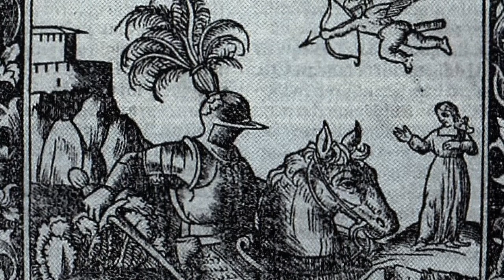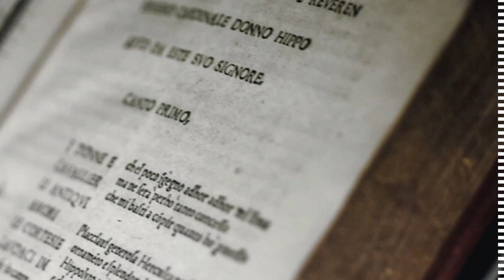La trama dell'Orlando furioso in pillole (prima parte)